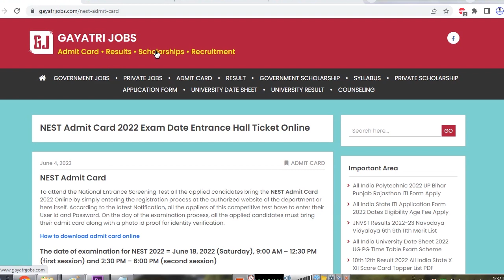NEST Admit Card 2022 Download National Entrance Screening Test Call Letter Exam Dates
To attend the National Entrance Screening Test all the applied candidates should download the NEST Admit Card 2022 Online by simply entering the registration process at the authorized website of the department.
The date of examination for NEST 2022 = June 18, 2022 (Saturday), 9:00 AM – 12:30 PM (first session) and 2:30 PM – 6:00 PM (second session)
Course Name- 5 Year Integrated M.Sc. Program
Download the National Entrance Screening Test Admit Card Hall Ticket Call Letter through the official link available